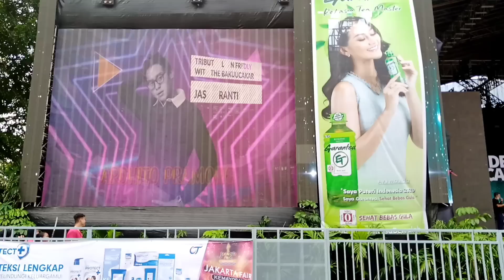cek sound Denny Caknan langsung dari Jakarta Fair 2022 Kemayoran